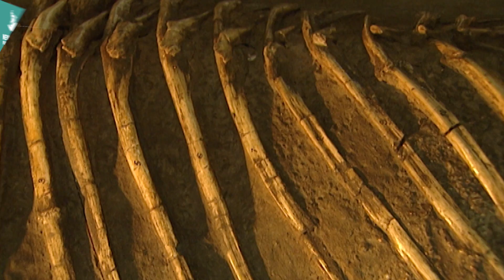The Sixth Extinction - Now in High Quality! (Part 3/5)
Throughout the history of evolution, five major catastrophes have shaken the earth's surface. After that, life had to be reorganized from the species that survived. Today 27,000 species disappear each year, an amount equal to or greater than the one that devastated the Earth during the previous extinction processes. Are we facing the Sixth Extinction? Is our species the cause of this ecological disaster? This documentary explores these issues to provide lines of inquiry that will lead us to the answers.

Follow us on:
Síguenos también en: